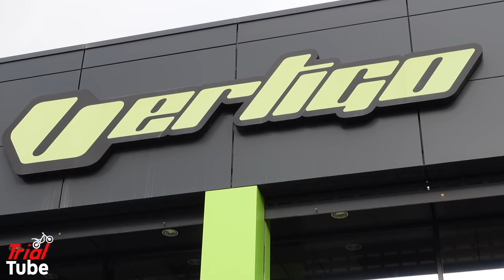Trial Tube - We go behind the scenes at X-TRIAL Barcelona + 10 minutes of raw warm up! VLOG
Something a little different, we have been invited to the prestigious Barcelona X-Trial and in fine style alongside Vertigo!

In this video we have gone completely and utterly against the grain. We don't like to usually go full vlog style but it is easy to replicate. So we thought, " What the hell" and took it for a spin.

So we got the chance to see all the behind the scenes and this video is more of a lead into the next. Don't get used to this style of video as this may just be a one off.

But we have also included a very special 10 minute raw footage section with all your favourite riders involved.

Toni Bou, Jaime Busto, Mateo Grattarolla, Jeroni Fajardo and Adam Raga... Warm up GOLD!

THIS IS TRIALTUBE - VLOGSTYLE